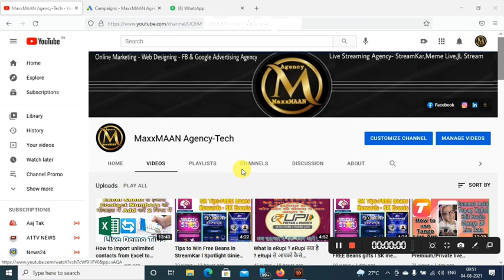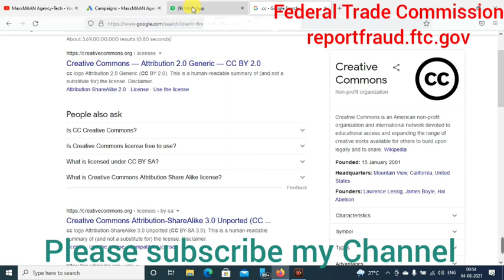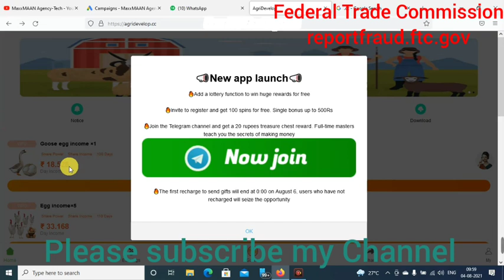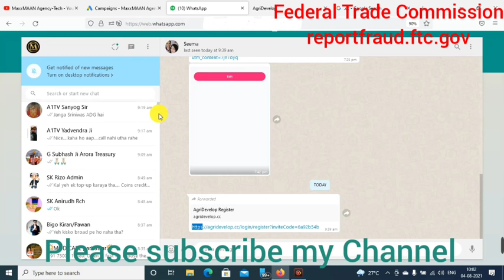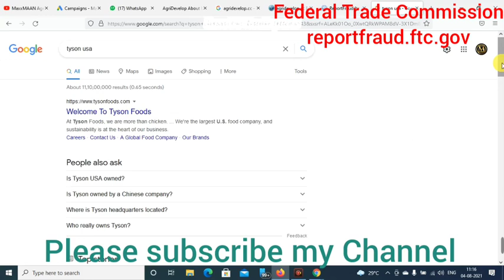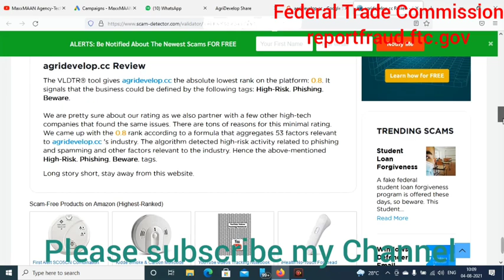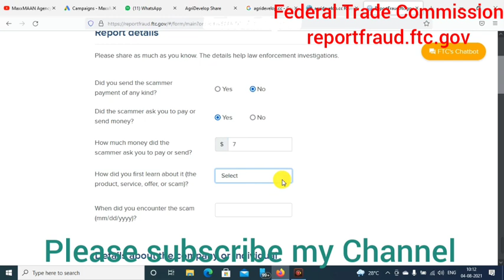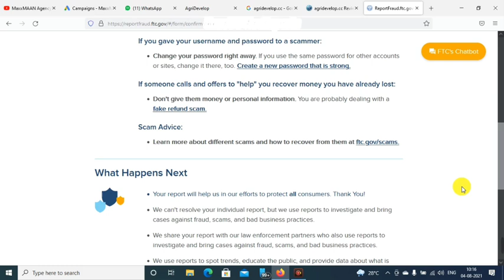Scam Detected l MLM website app Agridevelop.cc is fraud ? report to FederalTrade Commission l Alert!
How to report scam or bad business practices ? report scam to Federal Trade commission l Scam Detector video l One more MLM fraud in India started in July l Agridevelop Register is a scam - full review in Hindi & English l Agridevelop.cc App is another MLM scam in India l India me ek aur MLM fraud l Agridevelop.cc ek scam hai ?